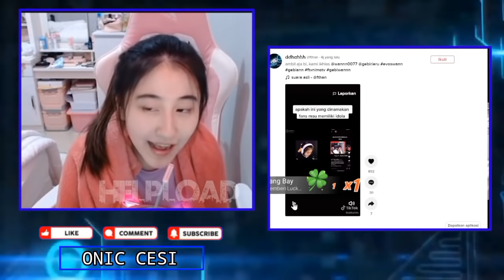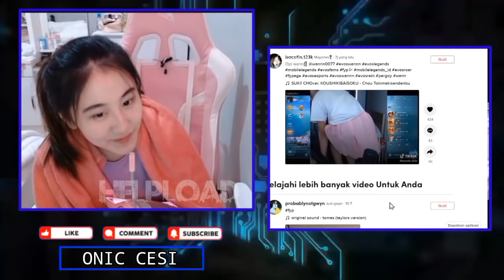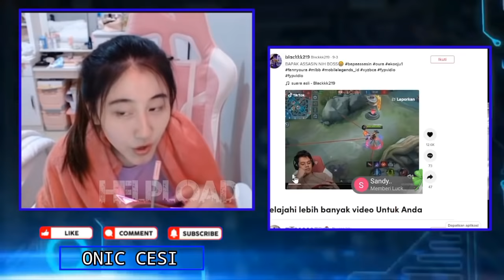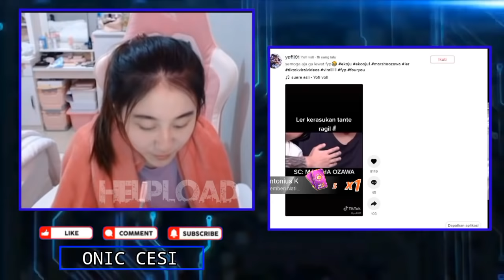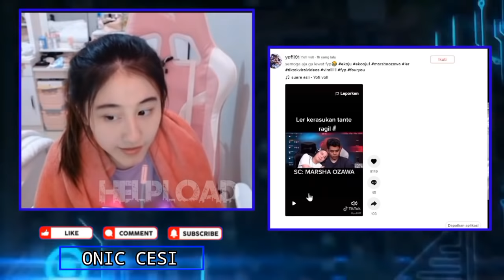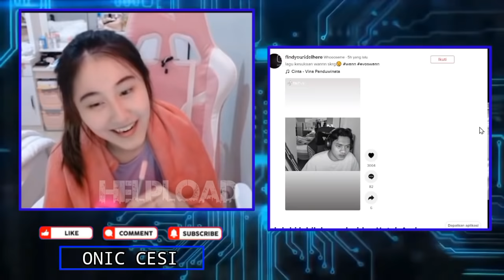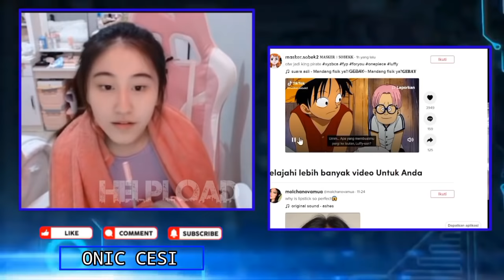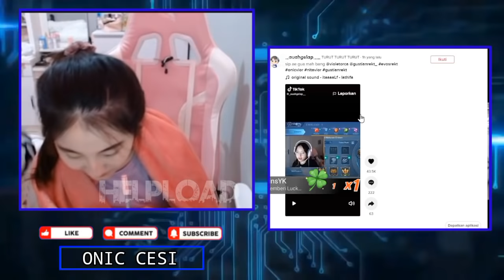GEBI Datang, CESI Panik Langsung Stop React WANN | Tanggapan CESI Liat Ko Ler Kerasukan Tante Ragil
CESI Langsung Stop React WANN Ketika GEBI Tiba Tiba Datang -
CESI Gak Jadi Usir GEBIWANN Karena Mereka Hanya Fans
Tanggapan CESI Saat Liat KO LER Kerasukan Tante Ragil Cium EKO Saat Live

•Thanks•